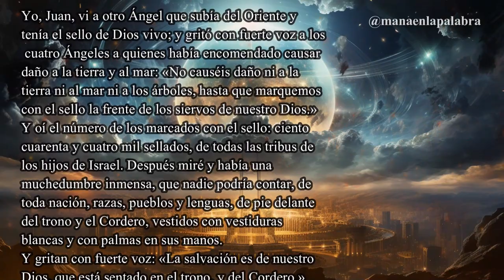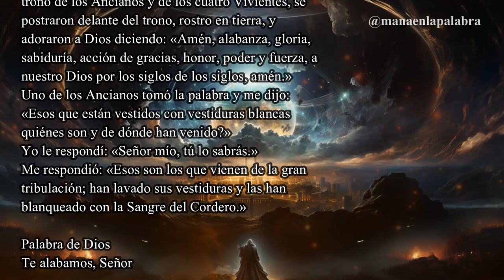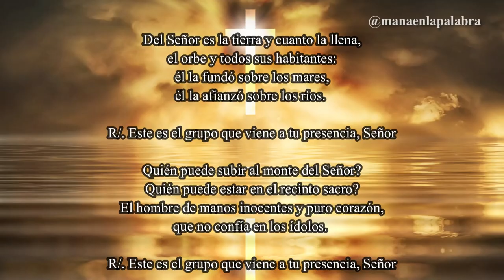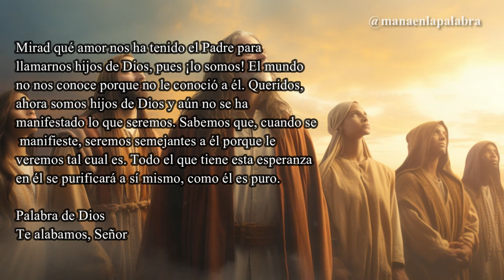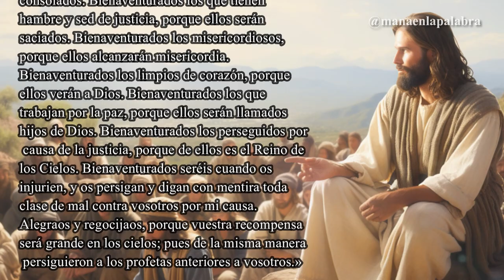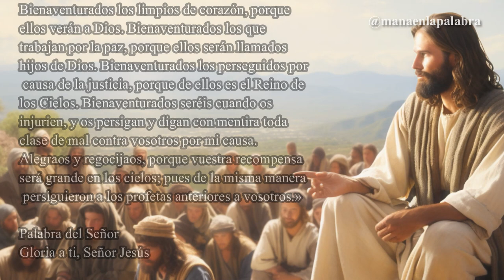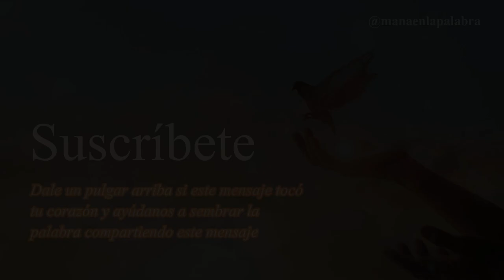Evangelio de Hoy, Miércoles 01 de Noviembre de 2023, Mt (5,1-12) «Bienaventurados...»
📖 Primera lectura (Apocalipsis 7,2-4.9-14): En esta visión apocalíptica, se nos muestra un número inmenso de redimidos sellados por Dios y vestidos de blanco. El mensaje principal es la salvación a través de la Sangre del Cordero y la multitud de todas las naciones que adora a Dios.

📖 Salmo (Salmo 23,1-2.3-4ab.5-6): El Salmo 23 nos llama a buscar la presencia de Dios con corazón puro y manos limpias. Su mensaje es sobre la bendición divina para aquellos que caminan en comunión con el Señor.

📖 Segunda lectura (1 Juan 3,1-3): El mensaje principal de esta carta de Juan es el profundo amor de Dios que nos llama Sus hijos y la llamada a purificarnos para ser semejantes a Él, esperando el día en que lo veremos tal como es.

📖 Evangelio (Mateo 5,1-12): Las bienaventuranzas presentadas por Jesús nos guían hacia la felicidad y la santidad. Su mensaje es que la humildad, la misericordia, la justicia y la paz son caminos hacia la recompensa en el Reino de los Cielos

Aprende cómo encontrar la paz interior 👇
¿Cómo encontrar la Paz Interior?